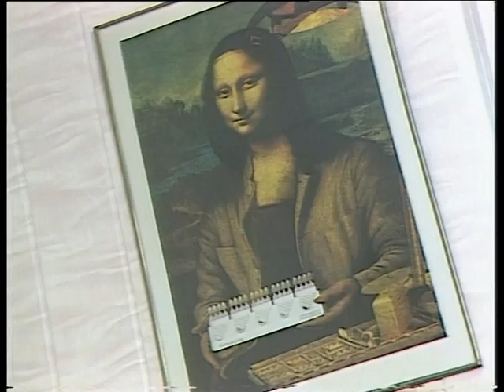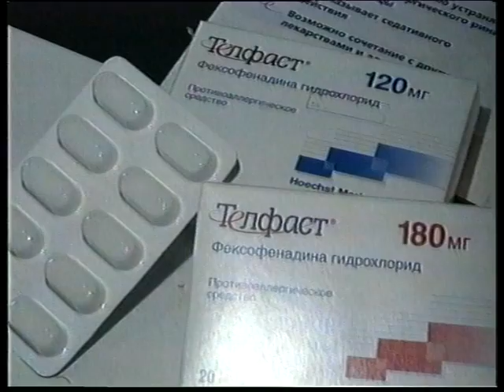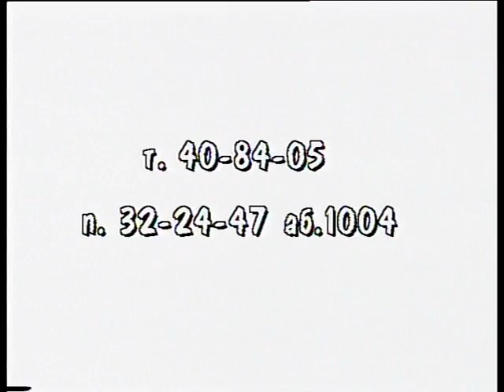Модная Линия (ведущие: журналист Галина Пилипенко и актёр Георгий Тесля-Герасимов)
Персоны: ведущие - журналист Галина Пилипенко и актёр Георгий Тесля-Герасимов. Режиссер - Иванова Алла
 Модель Саша Исакова (дочь дизайнера Матильды): художник-ювелир Сергей Кузнецов (исследование темы "золото и украшения").
А вот золотые коронки - уже на свалке истории.

Наталья Сердюк - стоматолог о белоснежности зубов и металлокерамике.
Ростов-Дон. Телекомпания "Россия-Дон ТР" . 2001 год

Коллекция одежды Евгении Волошко - "Праздник русской души"